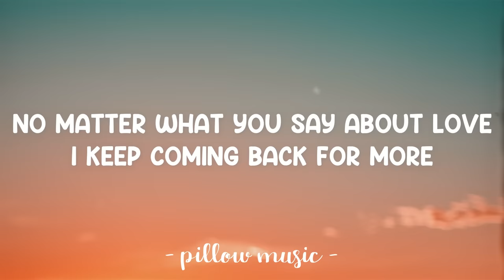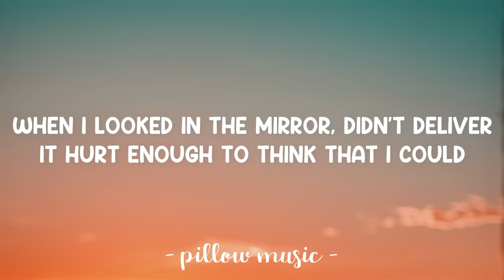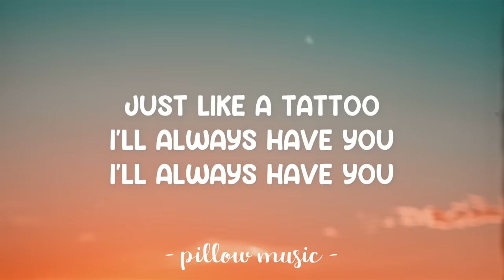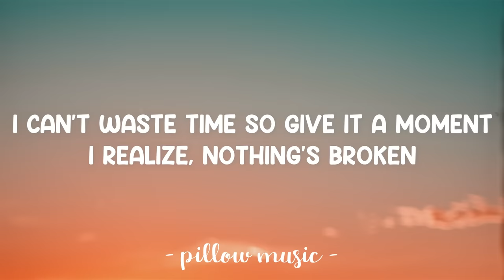Tattoo - Jordin Sparks (Lyrics) 🎵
Lyrics video for "Tattoo" by Jordin Sparks.

[Chorus:]
I can't waste time so give it a moment
I realize, nothing's broken
No need to worry 'bout everything I've done
Live every second like it was my last one
Don't look back got a new direction
I loved you once, needed protection
You're still a part of everything I do
You're on my heart just like a tattoo

(Just like a tattoo, I'll always have you
I'll always have you)